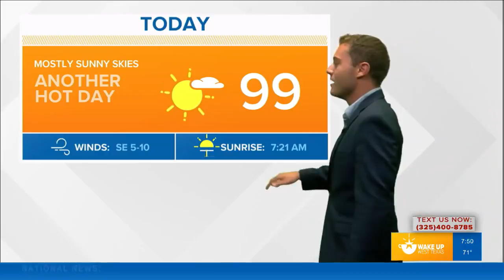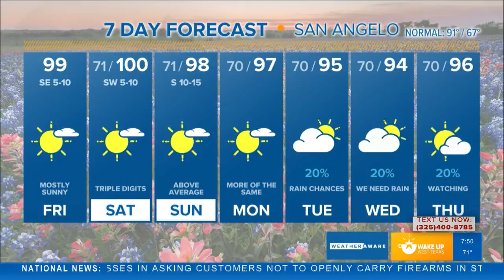FORECAST: Hot and dry conditions for your Friday Night Lights as pattern remains consistent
Hot and dry conditions to persist through this upcoming weekend.